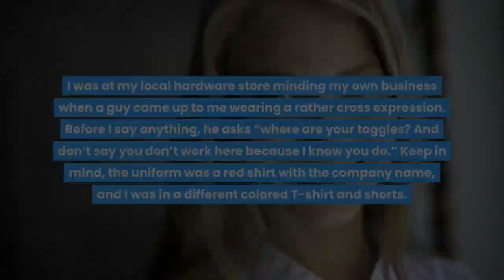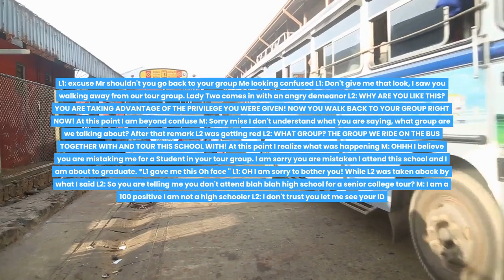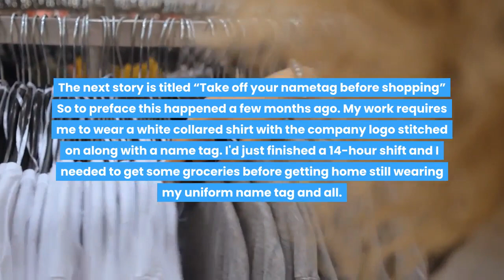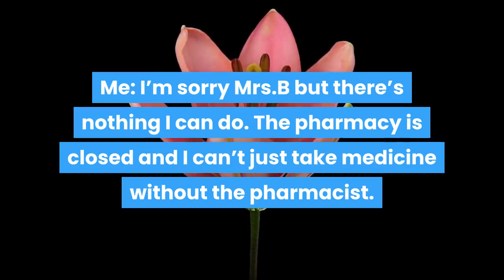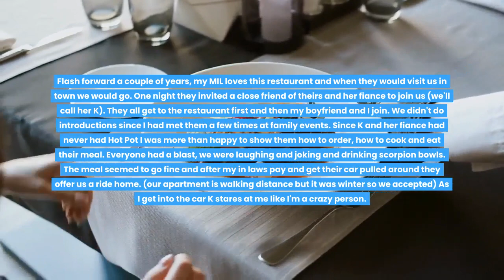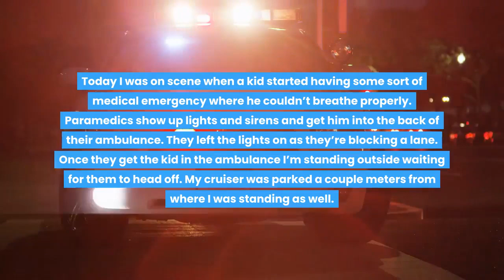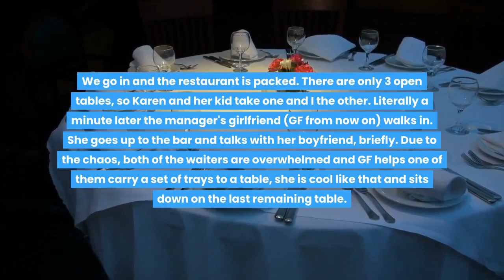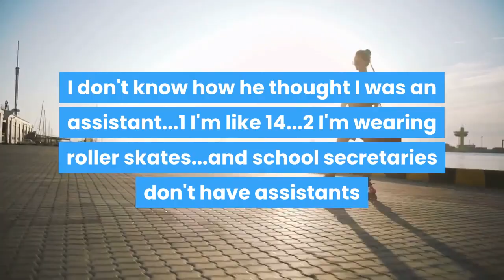Karen Thinks I’m An Inmate, Invades My Privacy, I Just Like Astronomy .. r/IDontWorkHereLady